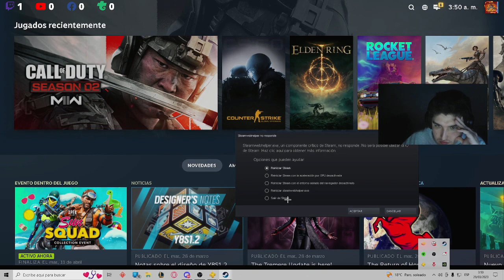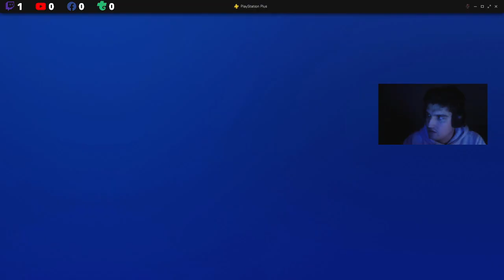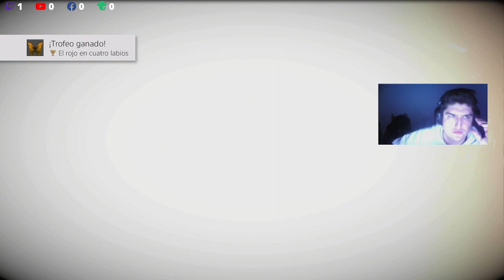UNTIL DAWN#3 FINAL